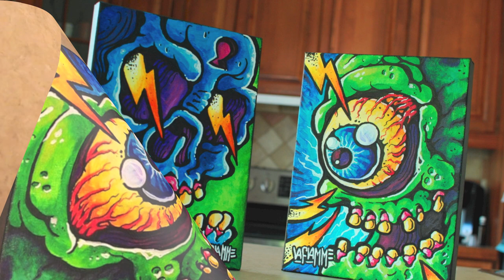Green Cyclop Painting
9"x12" Green Cyclop original painting created with Acrylics and Paint pens.